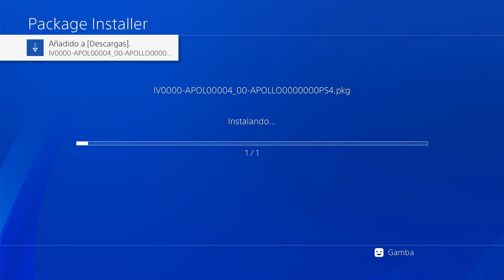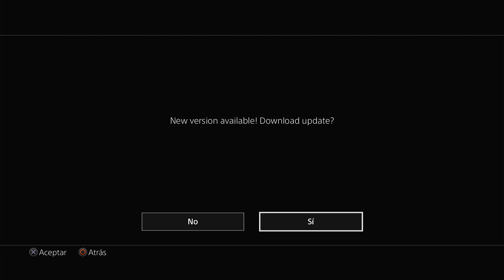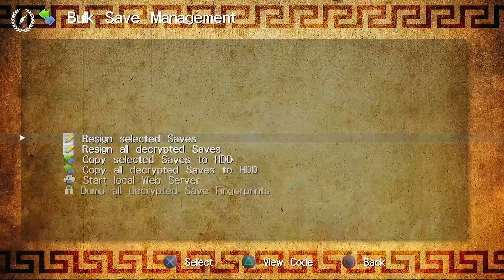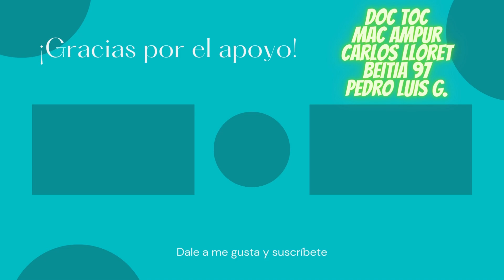Cómo gestionar y cargar saves en PS4 fácil con Apollo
👉 ¿Quieres saber cómo exportar o importar tus partidas guardadas en una PS4 liberada? En este vídeo te explico paso a paso cómo utilizar Apollo Save Tool, una de las mejores herramientas para gestionar tus saves en consolas PS4